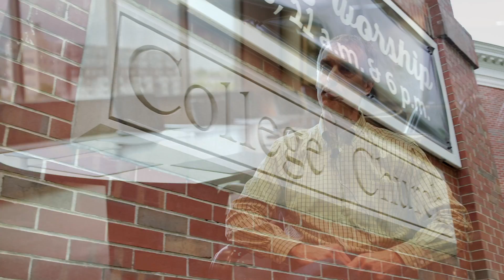Run for the Stars - Community Spotlight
The views and opinions expressed in this video are those of the contributors. These views and opinions do not necessarily represent those of Compass Mortgage Inc.